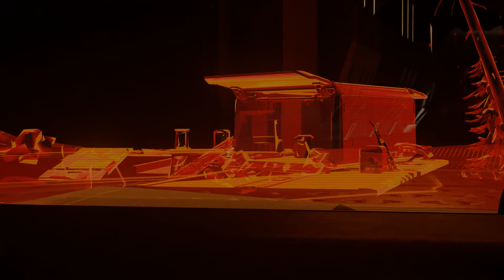Halo Infinite - Full Campaign - Part 06 - No Commentary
Halo Infinite Campaign Walkthrough Part 1 and until the last part will include the full Halo Infinite Gameplay on PC. This Halo Infinite Gameplay is recorded in 4K 60FPS on PC and will include the full game, all endings and all boss fights.